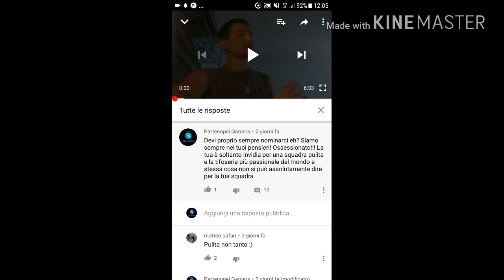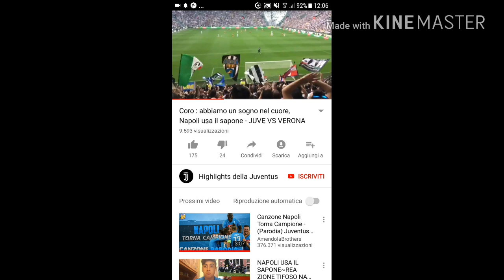DANI ORG0GLIO G0BBO VERGOGNATI!